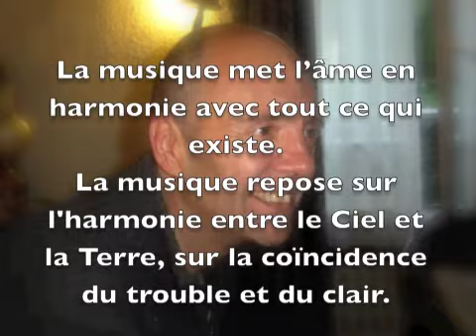Océans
La Musique met l'âme en harmonie avec tout ce qui existe.